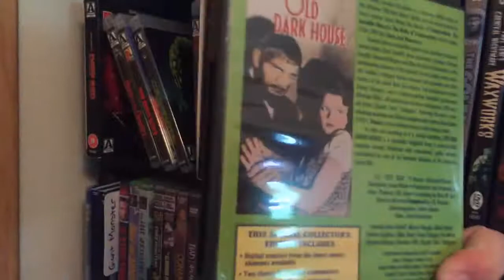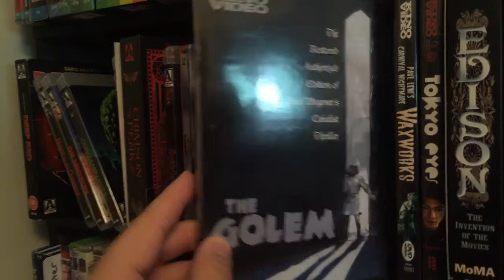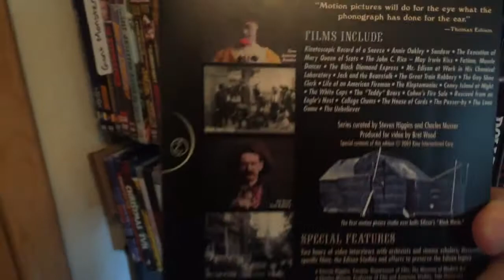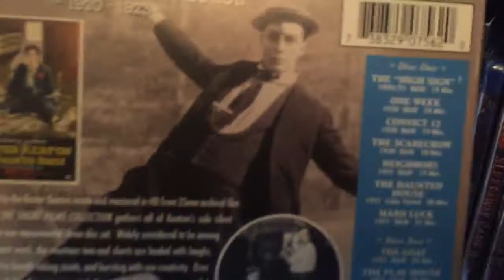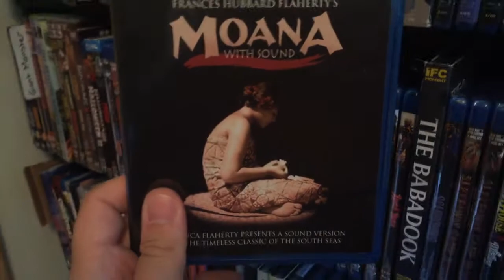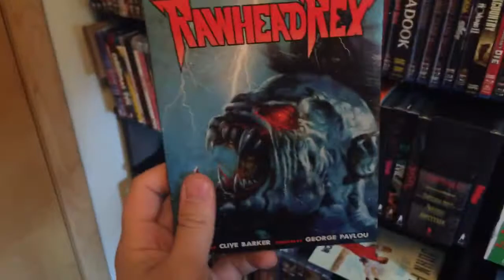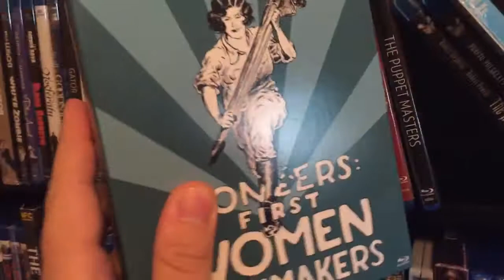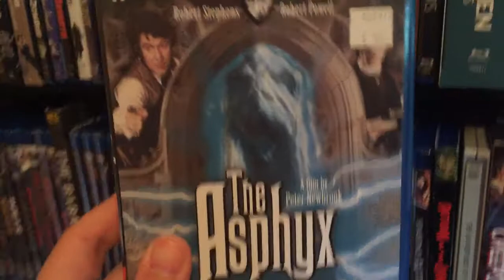Collection Spotlight: Kino Lorber!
Wanted to do another collection video so why not spotlight Kino Lorber.